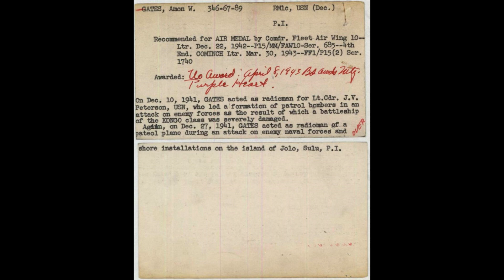Victor Charles Buono Is My Uncle - Part Four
Victor Charles Buono Is My Uncle - Part Four - This is the story of actor Victor Charles Buono's life and career. - Filmed, Written, & Narrated by Wayne Erreca - December 5, 2020